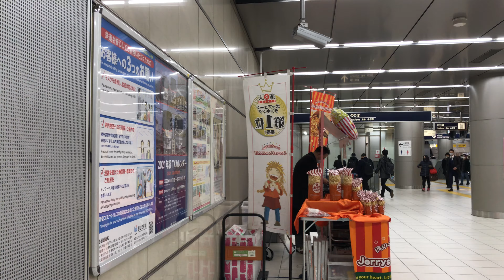Tokyo subway, Tsukuba express line, Akihabara Station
In this video, I show the Tokyo subway train system. The name of the station is Akihabara station and this is the Tsukuba express train. I hope you will enjoy it.